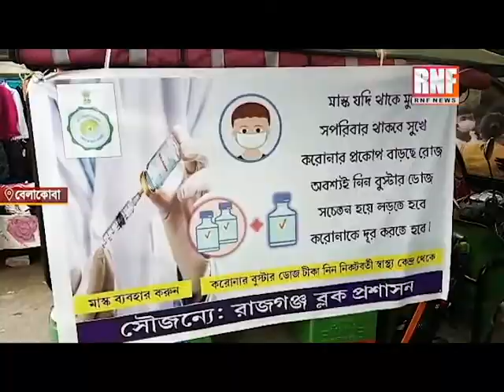Belakoba: প্লাস্টিক বর্জন করার বার্তা নিয়ে হাট ঘুরল প্রশাসন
প্লাস্টিকের ব্যবহার ছাড়ুন, বিকল্প হিসেবে কাগজের ঠোঙ্গা ব্যবহার করুন, এই বার্তা নিয়ে শিকারপুর হাটে প্রচার সারল রাজগঞ্জ ব্লক প্রশাসন। পাশাপাশি, এই বর্ষায় ডেঙ্গু থেকে সতর্ক থাকতে এবং ক্রমবর্ধমান করোনা থেকে বাঁচতে আগাম সতর্ক বার্তা দেওয়া হল। করোনা নির্মূলের লক্ষ্যে বিনামূল্যে স্বাস্থ্য কেন্দ্রগুলি থেকে বুস্টার ডোজ নেওয়ার বিষয়ে প্রচার করা হয়। রাজগঞ্জের বিডিও পঙ্কজ কোনার বলেন, নিয়ম মাফিক বিভিন্ন হাটে ব্লক প্রশাসন থেকে প্রচার অভিযান কর্মসূচি শুরু হয়েছে তারই অঙ্গ হিসেবে বুধবার শিকারপুর হাটে এলাকার মানুষকে সচেতন করতে প্রচার অভিযান চালানো হল।